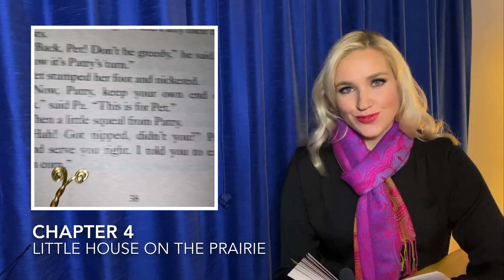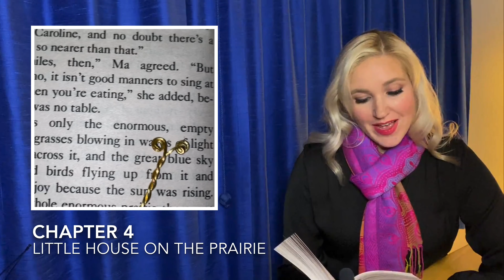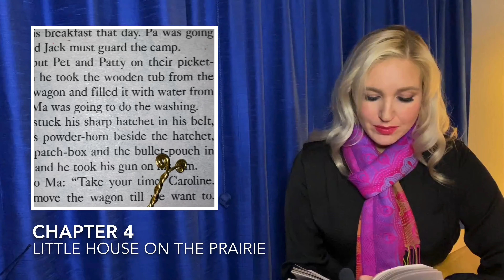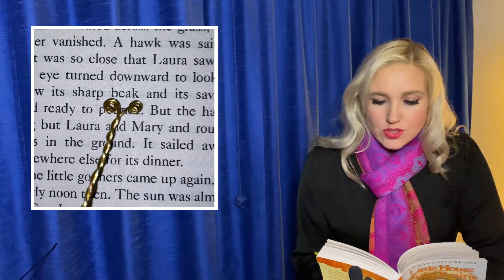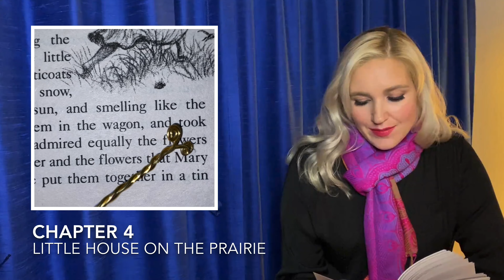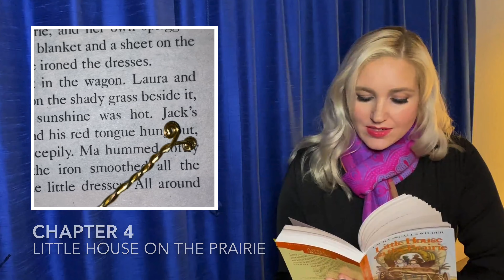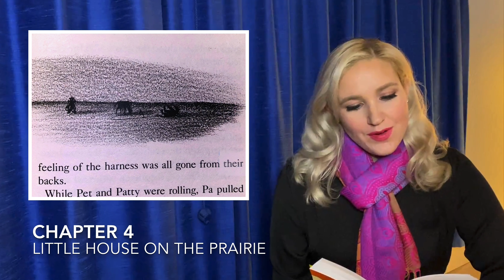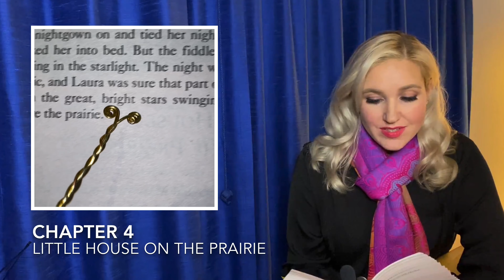Little House on the Prairie 🏠 Chapter 4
✨ Relax, watch, and listen to Chapter Four of Little House on the Prairie by Laura Ingalls Wilder, entitled Prairie Day.

Plot summary of Little House on the Prairie from Wikipedia:

Little House on the Prairie is an autobiographical children's novel by Laura Ingalls Wilder, published in 1935. It was the third novel published in the Little House series, continuing the story of the first, Little House in the Big Woods (1932), but not related to the second. Thus, it is sometimes called the second one in the series, or the second volume of "the Laura Years".

Plot summary

The novel is about the months the Ingalls spent on the Kansas prairie around the town of Independence. Laura describes how her father built their one-room log house in Indian Territory, having heard that the government planned to open the territory to settlers soon.

In contrast to Little House in the Big Woods, the Ingalls face difficulty and danger in this book. They all fall ill from malaria, which was ascribed to breathing the night air or eating watermelon. American Indians are a common sight for them, as their house was built in Osage territory, and Ma's open prejudice about Indians contrasts with Laura's more childlike observations about those who live and ride nearby. They begin to congregate at the nearby river bottoms and their war cries unnerve the settlers, who worry they may be attacked, but an Osage chief who was friendly with Pa is able to avert the hostilities.

By the end of the novel, all the Ingalls' work is undone when word comes that U.S. soldiers are being sent to remove settlers from Indian Territory. Pa decides to move his family away before they can be forced to leave.

In 2012, the novel was ranked number 27 among all-time children's novels in a survey published by School Library Journal – the second of three Little House books in the Top 100.

--- end of Wikipedia quote---

Please note that the term Indian is used in this story in reference to Native Americans. While this phrase is historically accurate for North America in 1870, it is no longer culturally acceptable. Please appreciate this and all historical literature in the context of the time in which it was written.

About the author (from Biography.com): Laura Ingalls Wilder was born on February 7, 1867, near Pepin, Wisconsin. She was a teacher in South Dakota from 1882 to 1885, when she married Almanzo Wilder. In 1932, she published Little House in the Big Woods, the first of her well-known Little House series that eventually spawned the hit TV program Little House on the Prairie. Wilder finished the last book in 1943. On February 10, 1957, she died at age 90, on her farm in Mansfield, Missouri.

About Goodnight Stars

Welcome to Goodnight Stars, where you'll find bedtime story videos with lip reading and text on screen. Each poem and book chapter is read and presented in a calming, light ASMR style and makes the perfect read along bedtime story video, for smart kids and happy parents.

✦Current subscriber count: 14 (Thank you, you are amazing, and I appreciate you)

I hope to create 100 reading videos for early and advanced readers with lip reading and text by January 1st, 2020.

✦ Comment to let me know what stories and poems YOU love (they might become a video for you to enjoy)

Little House on the Prairie Audiobook
Little House on the Prairie on Kindle

Filming Equipment:
Iphone 11
Ring Light Tripod (holds phone)
Lapel Mic
Cord to connect Mic to Iphone